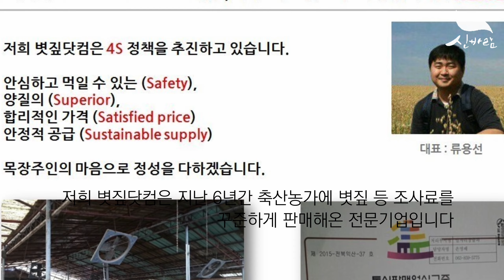[신바람 농자재 협력업체 판매상품 010-4650-5335] 2023년 올봄 보릿대 판매 개시되었습니다. 판매 구매 추천 시세 팝니다.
[신바람 농기계 협력업체 홍보]  2023년 올봄 보릿대 판매 개시되었습니다. 판매 구매 추천 시세 팝니다.

안녕하세요!
보릿대 판매가 시작되어 판매글을 올리게 되었습니다.
랩핑은 28바퀴 이상 감았으며 비세절 상품입니다.

전북 김제 및 익산지역에서 생산된 보릿대입니다.
상차는 무료로 해드리나 운송비는 구매자 부담조건입니다.
아래 번호로 연락주시면 운송비 알아보고 연락드릴게요